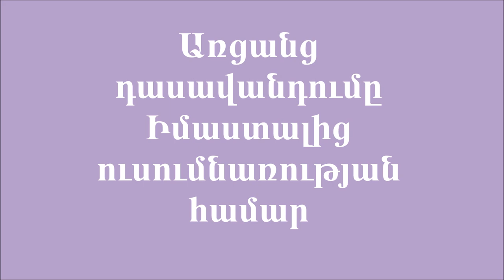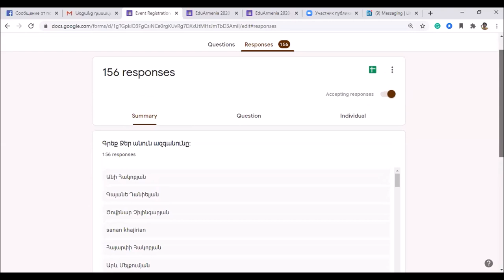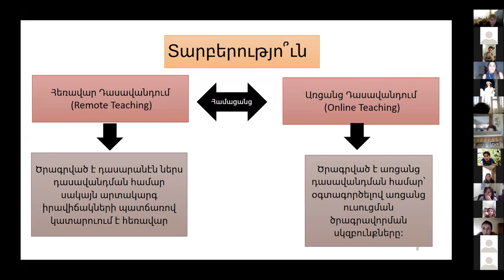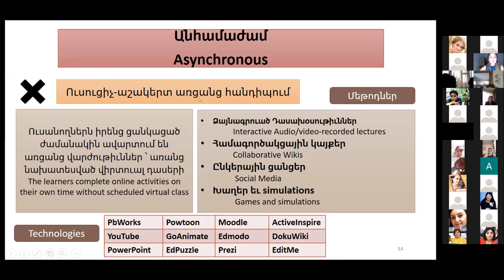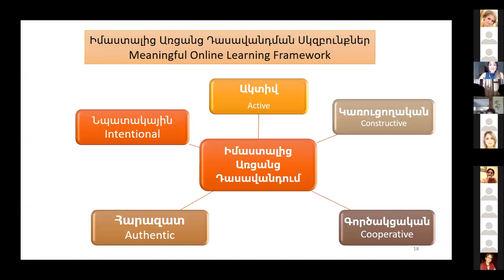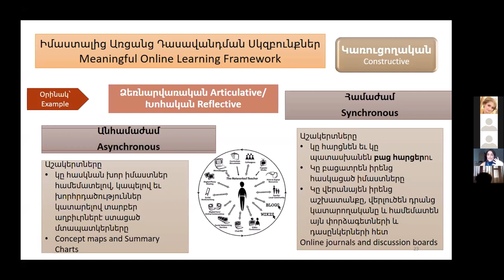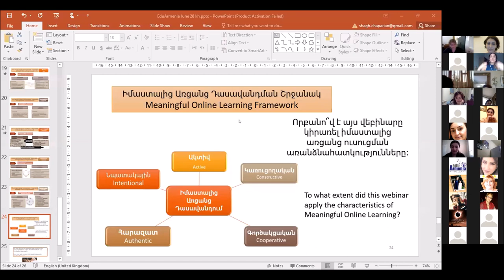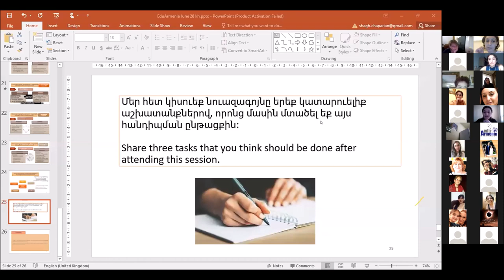Առցանց դասավանդումը Իմաստալից ուսումնառության համար,խոսնակ Շաղիկ Չափարյան